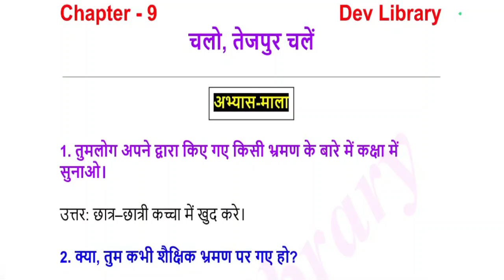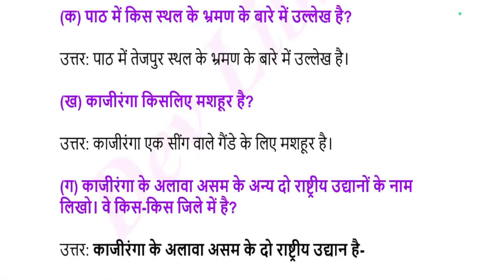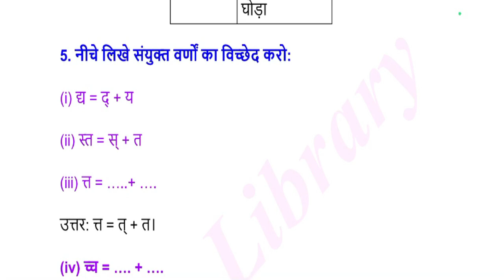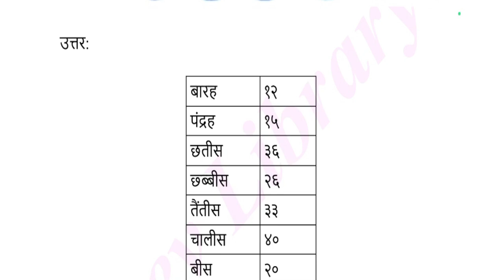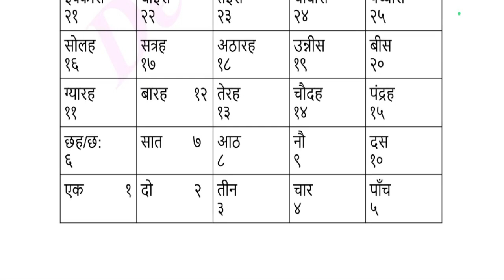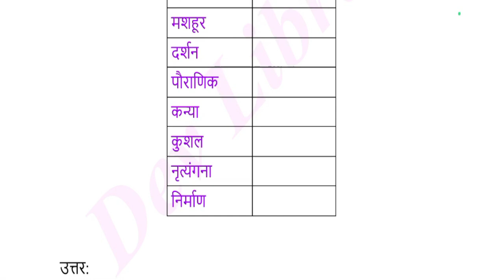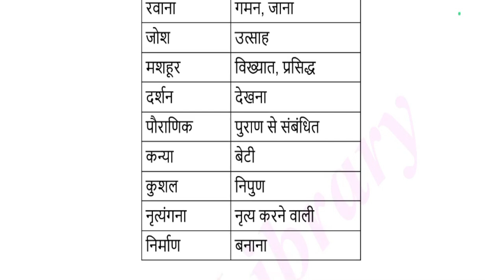SEBA Class 6 Hindi Question Answer Chapter 9 चलो, तेजपुर चलें | ষষ্ঠ শ্ৰেণীৰ হিন্দী পাঠ্যক্ৰমৰ প্ৰশ্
SEBA Class 6 Hindi Question Answer Chapter 9 चलो, तेजपुर चलें | ষষ্ঠ শ্ৰেণীৰ হিন্দী পাঠ্যক্ৰমৰ প্ৰশ্নোত্তৰ অধ্যায় 9 चलो, तेजपुर चलें can be of great value in the examination. Assam Board SEBA Class 6 Hindi Notes gives you a better knowledge of all the chapters.